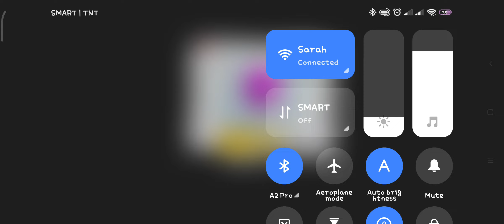Draw the Epic Stickman 3